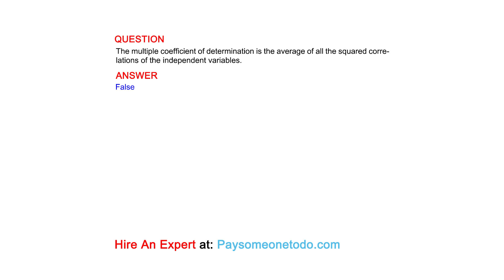The multiple coefficient of determination is the average of all the squared correlations of the ...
QUESTION
The multiple coefficient of determination is the average of all the squared correlations of the independent variables.